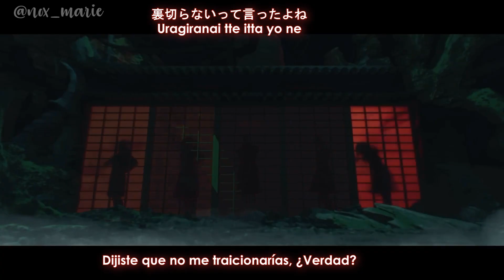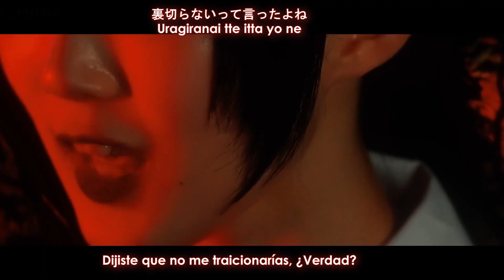Phantom Siita (ファントムシータ) - Otomodachi (おともだち) [Sub español + Kanji + Rom]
Trad Esp: Maar